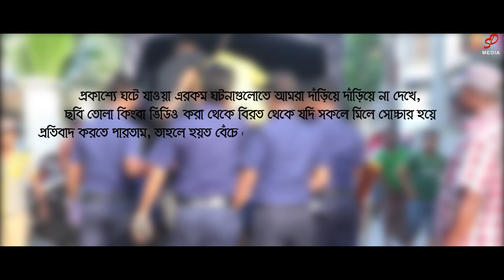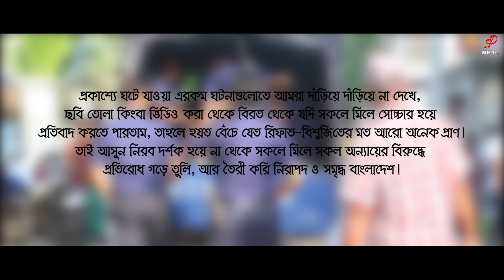Socchar | সোচ্চার | Bengali Short Film | Liza | Mamun | Ripon | By Sheikh Sadi | 2019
Short Film: Socchar (সোচ্চার)

[ রিফাত মিন্নির ঘটনা অবলম্বনে একটি সচেতনতামূলক স্বল্পদৈর্ঘ্য চলচ্চিত্র ]

Directed By Sheikh Sadi (শেখ সাদী)

Cast : Liza, Mamun, Ripon, Zahangir Alam, Sabbir, Moon, Sanwar.
Cinematography & Camera : Sheikh Sadi
Editing & Color Grading : Sheikh Sadi
Story : Zahangir Alam
Vocals: Atik Mahmud
Screenplay: Sheikh Sadi
Special Thanks : Asraf Hossain (SP, Nilphamari), Sarwar Mohammad Shahriar, (National Commissioner, Bangladesh Scouts, Public Relation & Marketing Div)

Produced By SD Media

***Anti-Privacy Warning***
This content is Copyright to SD Media. Legal action will be taken against those who violated the copyright of the following material presented.